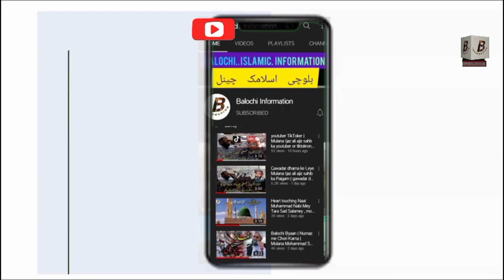Balochi Byan | Mian Biwi Ke Affas Me Mohabat | Molana Jalal u Deen Shamsi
BALOCHI INFORMATION CHANNEL FOR
AND MORE_ISLAMIC_INFORMATION
AND INTERTAMENT VIDEOS AUDIOS AVAILABLE
AND DON'T FORGOT